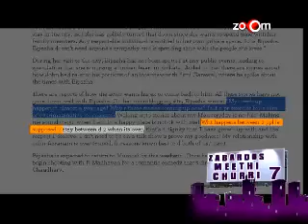Bipasha Basu's liking for Rockstar Ranbir Kapoor